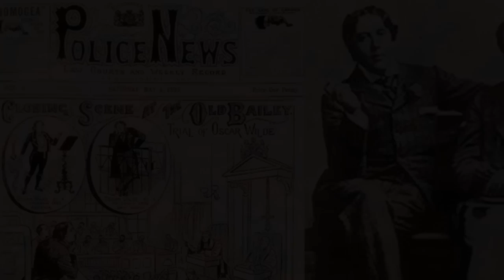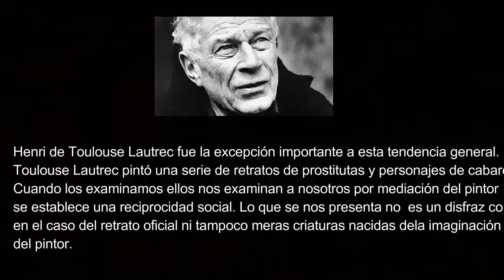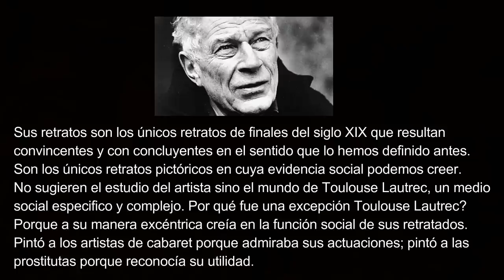Henri Toulouse-Lautrec - El Gigante!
Henri Marie Raymond de Toulouse-Lautrec-Monfa, conocido simplemente como Toulouse-Lautrec, fue un pintor y cartelista francés, que destacó por la representación de la vida nocturna parisina de finales del siglo XIX